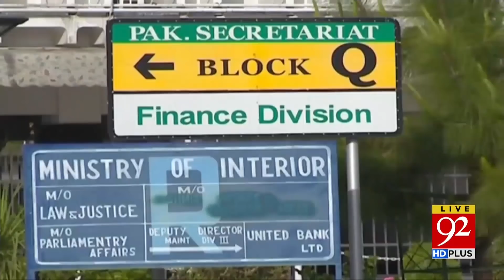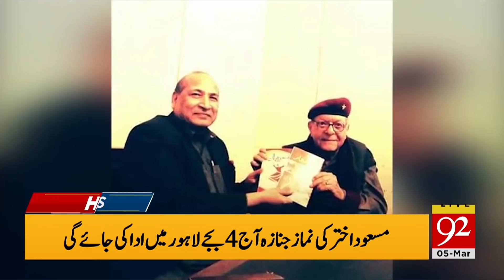BIG warning by NATO Chief | 12:00 PM | 92NewsHD